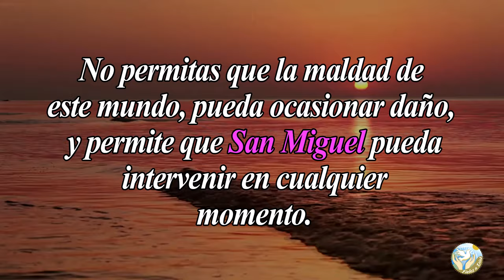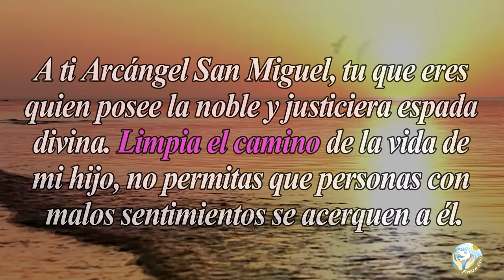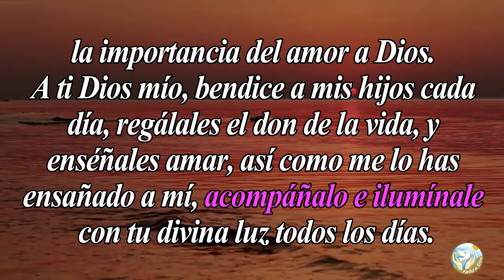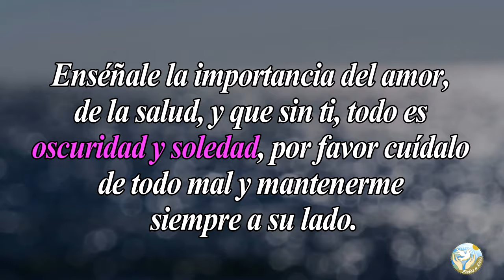🙏 Milagrosa oración a San Miguel Arcángel para la protección de los hijos 🙇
Aquí en  @Fieles a Dios  os dejamos esta oración para que le pidas a San Miguel Arcángel que proteja siempre la vida de tus hijos.

Bendiciones 🙏